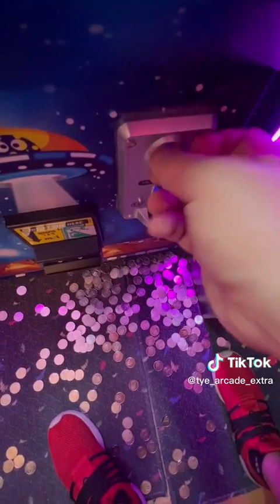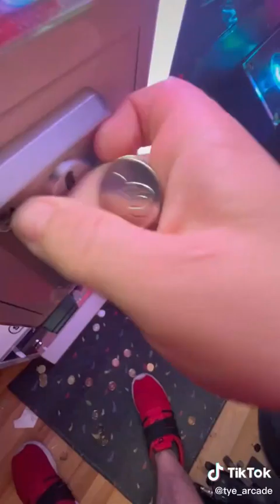اصوات العمل المريحة satisfying